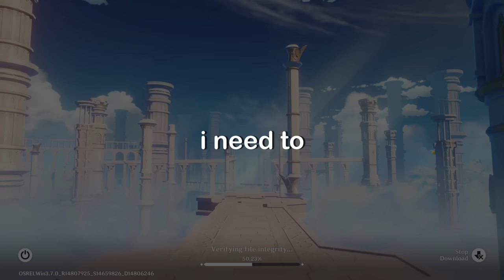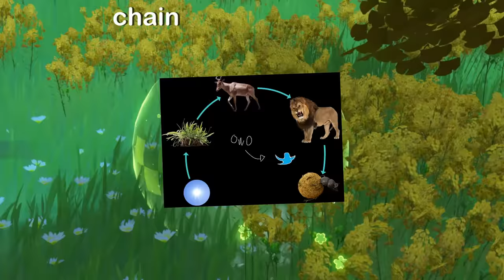DELIVERING THE PAIN WITH THE CATBOX (kirara building)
Hey there!

i'm SO SCARED to hear what you all think about the new microphone. SO scared. but i do hope you like it!! it took me forever to finally make the move as it's pretty expensive and.. new? the old one worked fine but maybe this is nicer? I don't knoooooow let me know what you think, pls c:

uhm on another note, my pulling has been AWFUL lately but KIRARA? SHES SO FUN?? i love movement characters i'm sure you know at this point and she is JUST that, definitely will be in an explore video soon heheh.

tried to keep this a bit shorter! it's also recorded FULLY and edited in the last 3 days so hopefully not too many mistakes, also looks like star rail will be condensed in a supercut until new content comes out, we'll see!

ok bye im typing too much take care (heart emoji i cant do anymore bc no numpad)